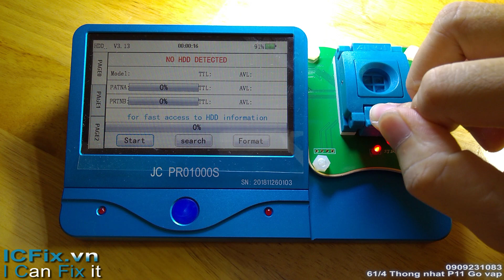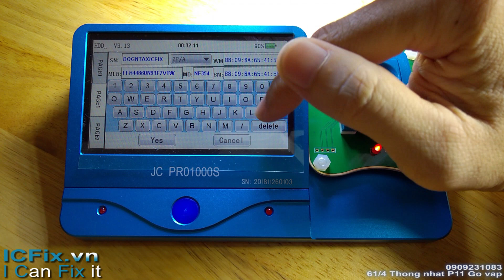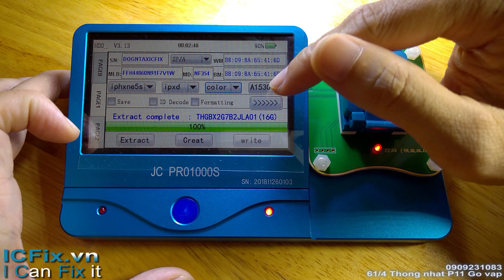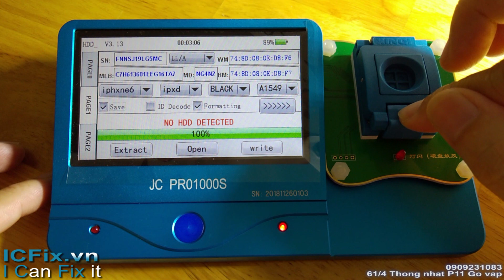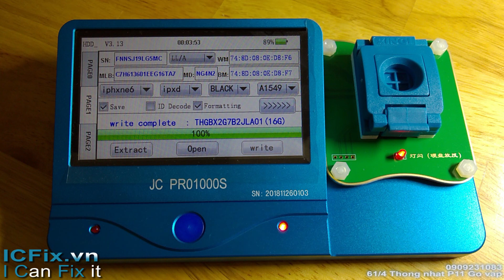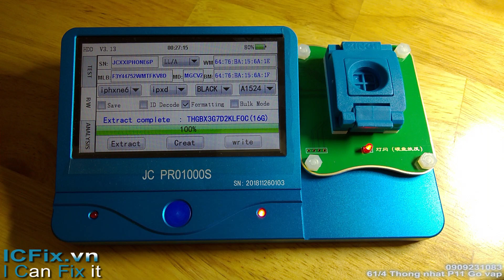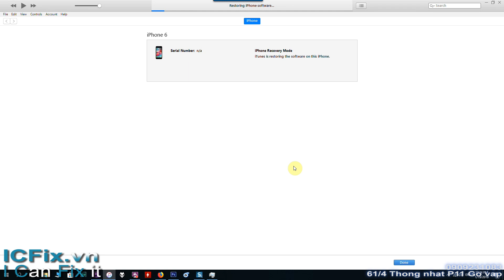Hướng dẩn sử dụng để JC đổi ổ cứng 4S 5 5s 6 6 Plus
Thiết bị đổi serials ổ cứng chuẩn Nand 32bit 64bit

iPhone 4S 5 5S 6 6Plus

iPad 2 3 4 Mini 1 2 3 4 Air 1 2